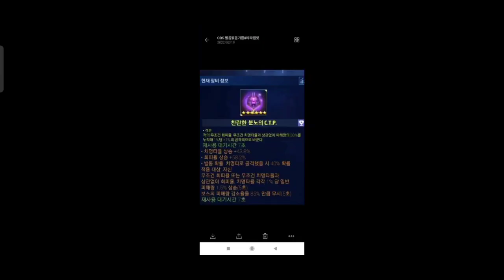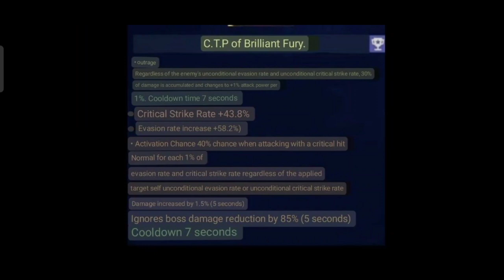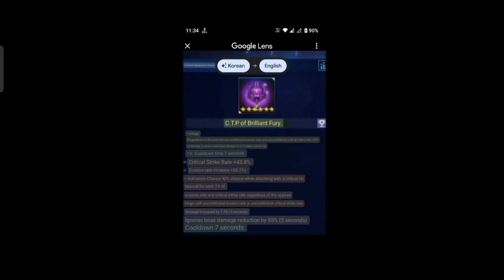CTP Rage Reforge | Leak Images | Marvel Future Fight | MFF HINDI INDIA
1. CTP Rage Reforge | Leak Images | Marvel Future Fight | MFF HINDI INDIA
2.
3.
4.
5.
6.